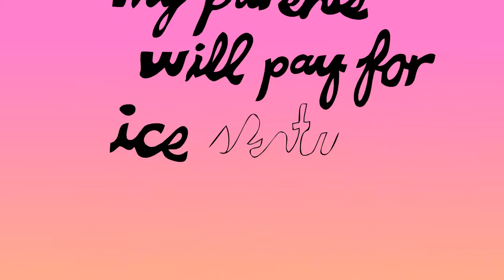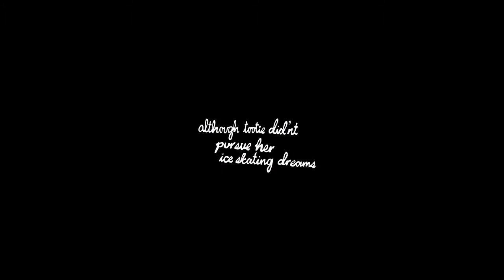Firstprize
Qwerkys favorite artist, Tootie, enters an Ice Capades coloring contest with hope of winning Second Prize, a pair of Ice Skates! However she is disappointed when she wins the coveted First Prize of 4 tickets to the Ice Capades performance. All ends well when Tootie invites her fellow Qwerky friends to the event and they all have a super fun time!!